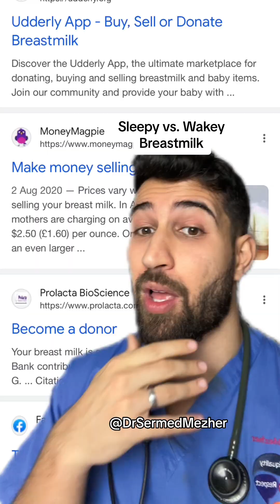Things No One Tells You: Sleepy vs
Things No One Tells You: Sleepy vs. Wakey Breastmilk parents. Hormones play a crucial role in regulating various physiological processes in the body, including sleep-wake cycles. These complex chemical messengers, produced by various glands and tissues throughout the body, help orchestrate the intricate balance between wakefulness and sleep, ensuring that we experience restorative and rejuvenating sleep each night. Here's a comprehensive exploration of how hormones help regulate sleep: Melatonin: Often referred to as the "sleep hormone," melatonin is perhaps the most well-known hormone involved in regulating sleep-wake cycles. Produced by the pineal gland in response to darkness, melatonin levels rise in the evening, signaling to the body that it's time to wind down and prepare for sleep. Melatonin helps synchronize the body's internal clock, known as the circadian rhythm, with the natural light-dark cycle, promoting the onset of sleep and maintaining sleep continuity throughout the night. Cortisol: While melatonin promotes sleep, cortisol—often dubbed the "stress hormone"—plays a key role in maintaining wakefulness and alertness during the day. Produced by the adrenal glands in response to stress or low blood glucose levels, cortisol levels typically peak in the morning, helping to wake us up and prepare for the day ahead. As the day progresses, cortisol levels gradually decline, paving the way for the onset of sleep in the evening. Growth Hormone: Growth hormone, secreted by the pituitary gland during deep stages of sleep, plays a vital role in tissue repair, muscle growth, and overall physical recovery. During slow-wave sleep, also known as deep sleep or NREM (non-rapid eye movement) sleep, growth hormone is released in pulses, promoting cellular repair, protein synthesis, and the restoration of bodily tissues. Adequate deep sleep is essential for maximizing the benefits of growth hormone secretion and supporting optimal physical recovery. Prolactin: Prolactin, primarily known for its role in lactation and milk production in breastfeeding women, also influences sleep regulation. Prolactin levels tend to rise during sleep, particularly during REM (rapid eye movement) sleep, the stage associated with vivid dreaming and cognitive processing. While the exact function of prolactin in sleep remains to be fully elucidated, it is thought to contribute to the regulation of sleep architecture and the maintenance of REM sleep.